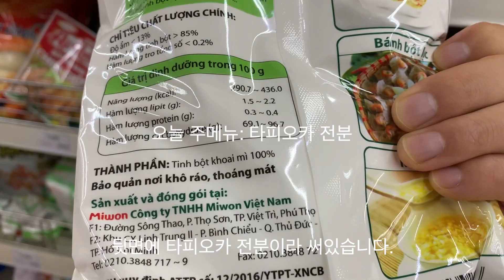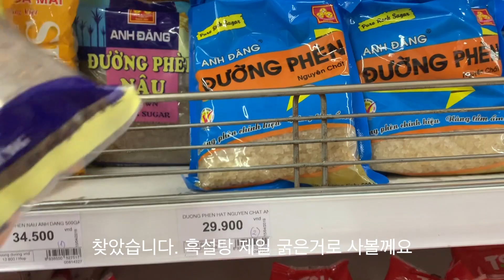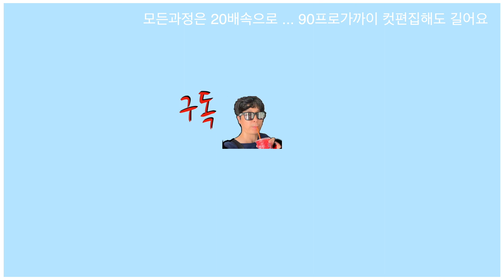타피오카펄만들기 & 흑당밀크티 만들기 그냥 사먹는걸로~ Handmade Tapioca Pearl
직접 타피오카펄 만들어서 흑당밀크티 까지 만들어 보았습니다.
영상은 짧으나 만드는 과정은 어마어마하네요~
하노이 빅씨마트에 타피오카 전분이 많이 팔기에 타피오카 펄 직접 만들기 도전 해보았습니다. 무모함~~ㅎㅎ 따라하지 마세요 몸살나십니다.
흑당은 만들어서 담아 놓으면 달달한 우유 마시고 싶을때 괘안을듯 합니다.ㅎㅎ
펄은 다음부터 사먹는거로.

# 手作りタピオカパール